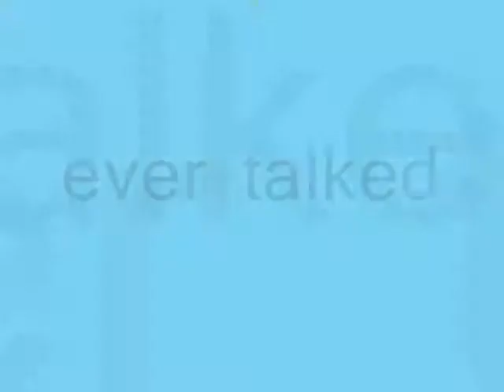ever talked ,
do.
do so
Money is an excellent servant, but the host
very bad.